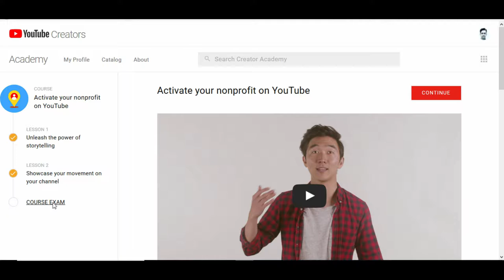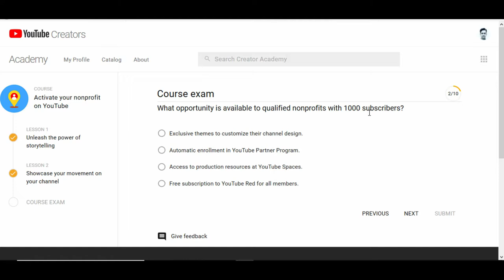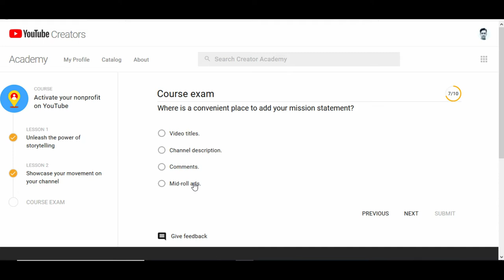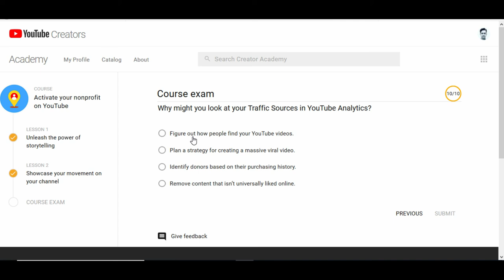YouTube Creator Academy Course exam answers. Active your nonprofite on youtube.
YouTube Creator Academy course exam answers l Brand Deals l Unboxer TV
YOutube creator academy answers the latest update on Brand Deals
youtube creator academy answers 2017

youtube creator academy course exam answers 2018

youtube course quiz answers 2018

youtube course exam answers 2018

youtube creator academy answers 2018

youtube creator academy quiz answers 2018

youtube creator exam answers